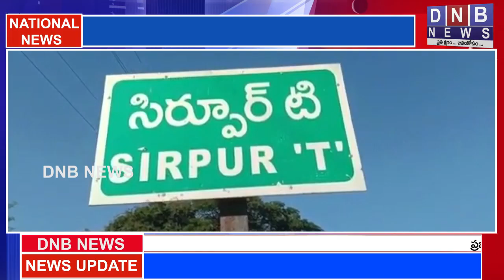సిర్పూర్(టీ) మండల కేంద్రం లో పుట్ట గొడుగుల్లా వెలుస్తున్న బెల్ట్‌ దుకాణాలు : DNB NEWS